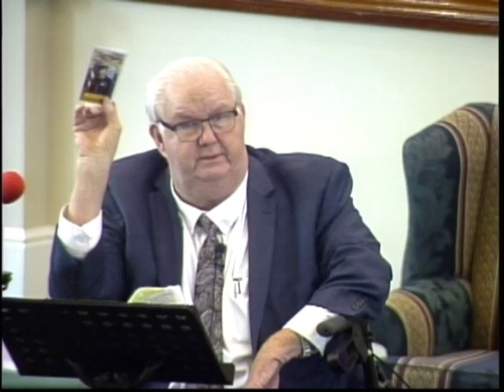06/04/2023 Sunday Evening - Bro. Jack Patterson (Guest Preachers)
"Walking Slowly Through The Crowd"
-Bro. Jack Patterson

This sermon was preached on Sunday Evening, June 4, 2023